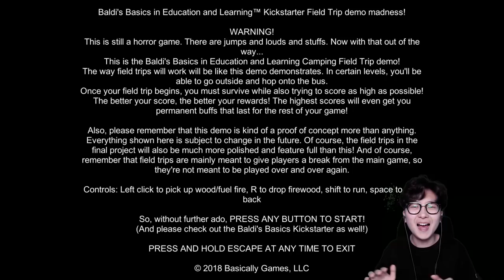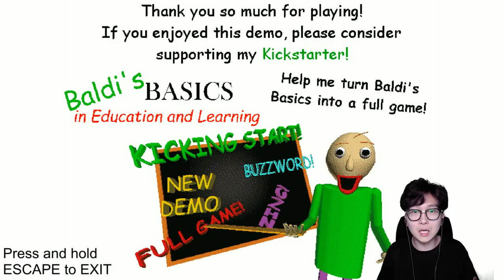(대박)발디게임 2 출시! 그런데 간밤에 발디쌤이 사라졌다...?! [ 발디의 수학여행 (Baldi's Basics Field Trip )] l 휴지 게임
발디의 전세계적인 인기의 힘입어

제작사쪽에서 공식적으로 정식발매를 위해 발디게임 제작에

들어갔다고합니다!

이거 정식으로 출시됐을 때 엄청 기대되는걸...?

*이것만큼은 꼭 지켜주세요!*
1. 빠놀이(등수놀이) X
2. 욕설 X
3. 상대방 까내리기. 기분 상하게 하는 말들 X
4. 친목질 X - ex) 댓글로 서로 대화, 개인정보 및 신상 물어보기 등등